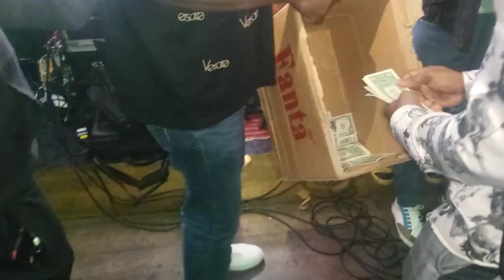ALAYO MELODY SINGER LIVE IN LONDON